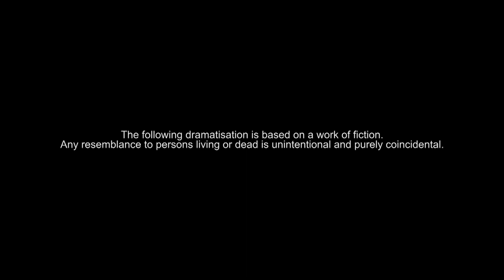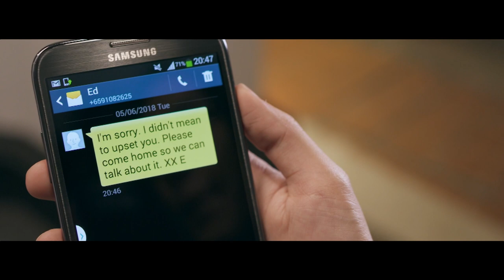The Fifth Floor | Episode 2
Meng Teck, with new conviction that his daughter might still be alive gets help from someone from the past who's recently returned to Singapore. However, Sue thinks her father is being led on another wild-goose chase. Totally overwhelmed, she lets her inner demon take over.

A young woman attempting to unearth the disappearance of her twin sister who went missing years ago, finds herself engulfed in a deadly conspiracy that has consequences for everyone she loves.

The Fifth Floor was awarded the finalist certificate for Best Digital Drama at New York Festivals 2019. The mystery thriller series stars Vanessa Vanderstraaten, Charlie Goh and Gavin Yap.

Welcome to Ochre Plus!
Ochre Plus is the official YouTube channel for Ochre Pictures! Here you’ll find the latest clips and trailers, behind the scenes, and other exclusive content from our various shows.